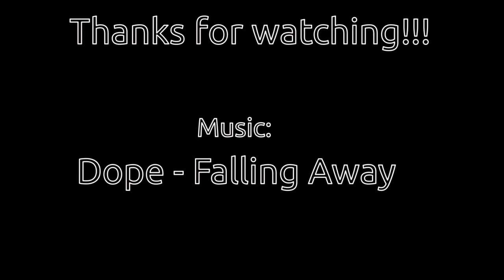Mini video Gimbarr. Artem Kabanov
Небольшое видео. Собрал кадры с лета-осени воедино